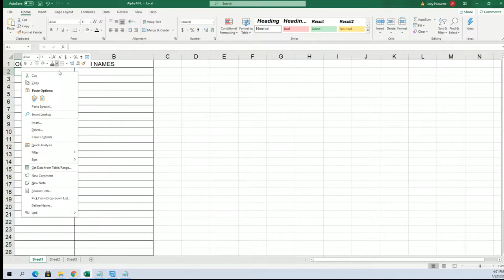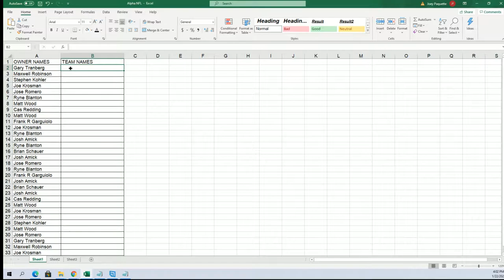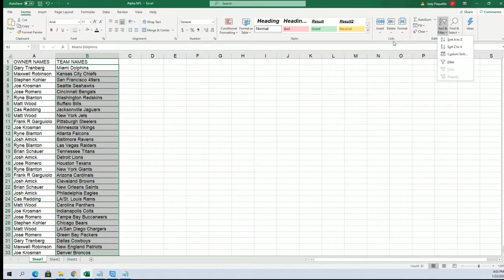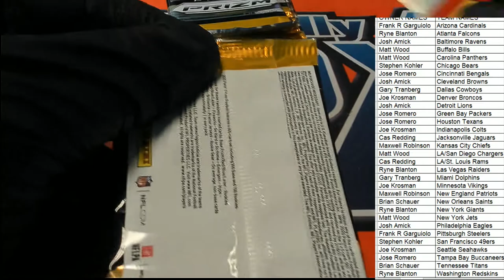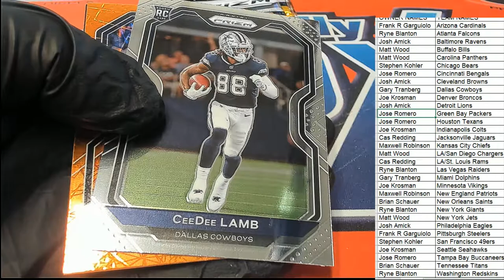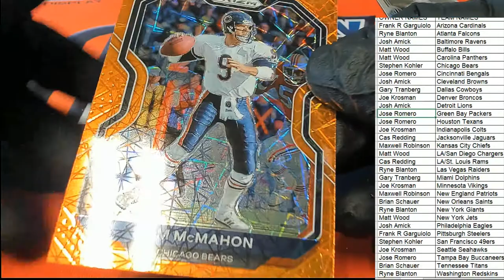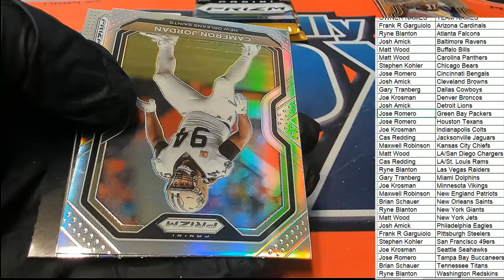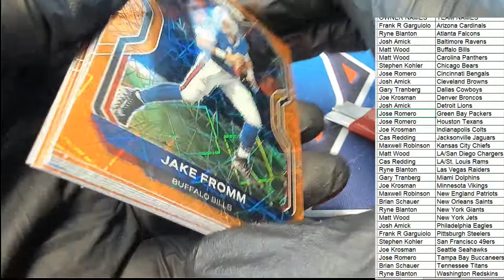2020 PANINI PRIZM FOOTBALL BLASTER ID 20PRIZMFBBLAS211